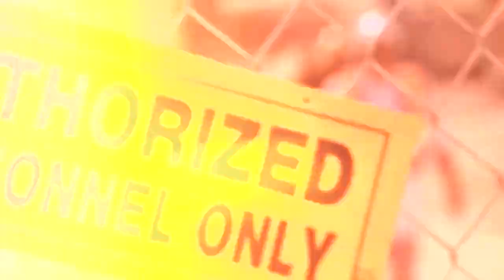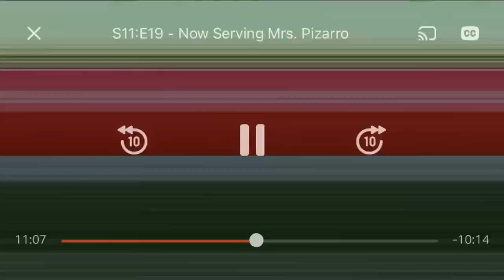Operation Repo Season 11 Episode 19 Part 2